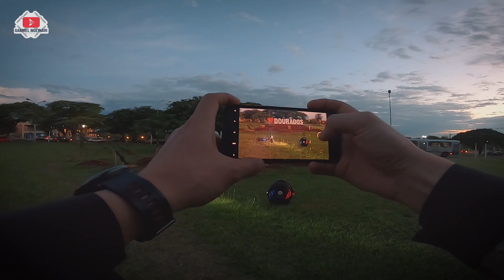INVADIMOS O ESTACIONAMENTO SEM PAGAR - ROLE DE PATINETE ELÉTRICO QUASE FOMOS PEGOS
| Avenida Weimar Gonçalves Torres, 5195 Dourados MS
∟Andersson: 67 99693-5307 / 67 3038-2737

▣ MBCAR Funilaria e Pintura:
 Rua Rangel Torres, 1007 | Dourados MS

 |  Eloah Vieira da Silva 423, Ponta Porã MS

 |  R Salviano Pedroso w13 n675 Jardim água boa, Dourados MS

▣ LFStore: @lfstore.ms
 |  Loja Online - Campo Grande
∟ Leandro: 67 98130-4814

▣ Elvis Baterias:
 | Campo Grande MS
∟Elvis: 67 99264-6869 / 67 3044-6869

 |  Rua coronel ponciano 2204 Dourados MS